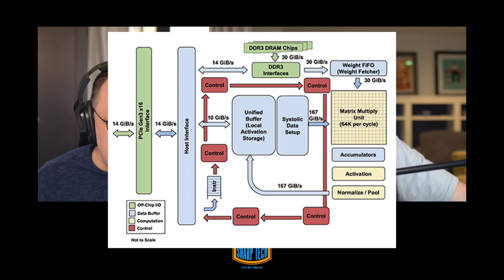Nvidia GPUs vs. Google TPUs | Sharp Tech with Ben Thompson